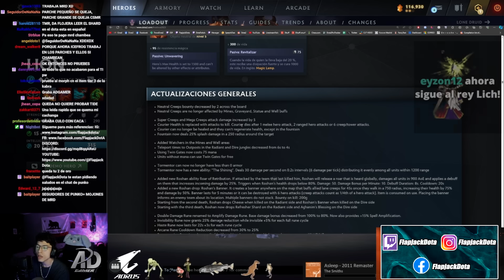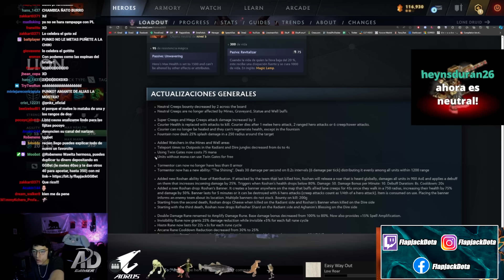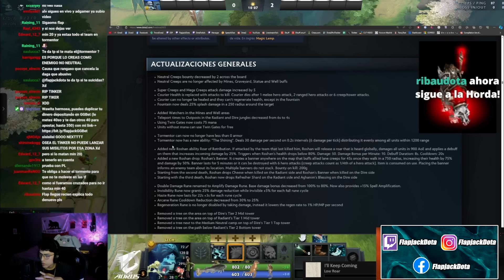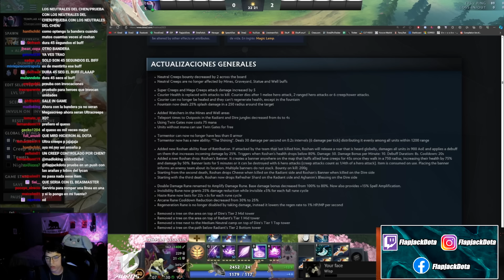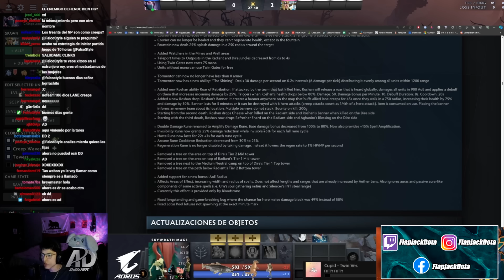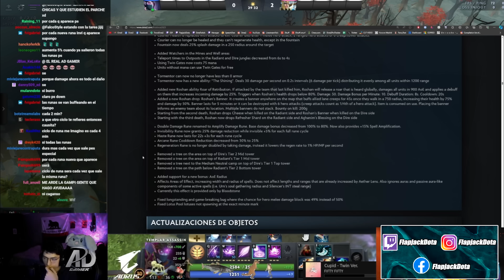😲ROSHAN con NUEVA HABILIDAD + Nuevo Drop😲 FLAP ANALIZA los cambios en el mapa, cambios en las runas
⭐CRÉDITOS:
(STREAM TODOS LOS DÍAS!)